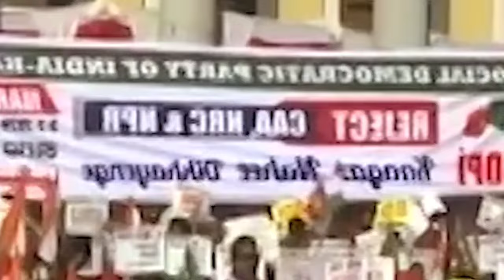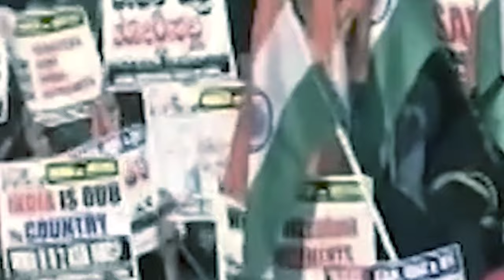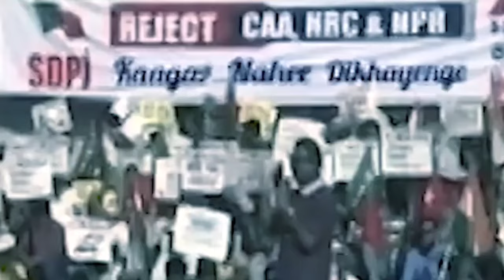jied ia uba dei//MP election